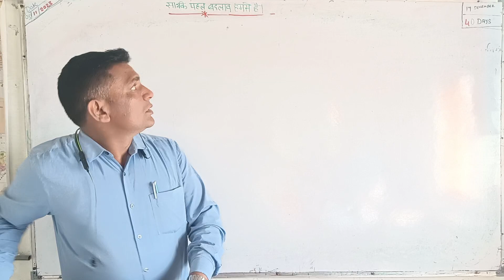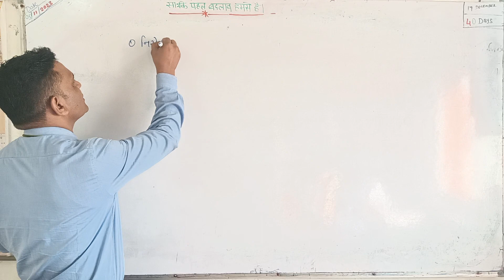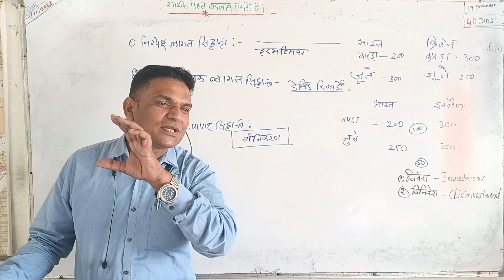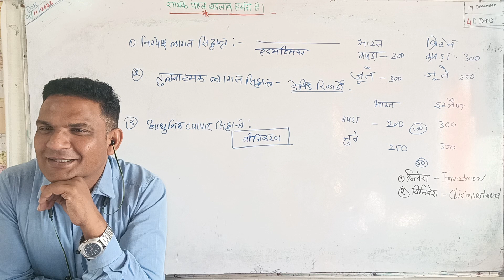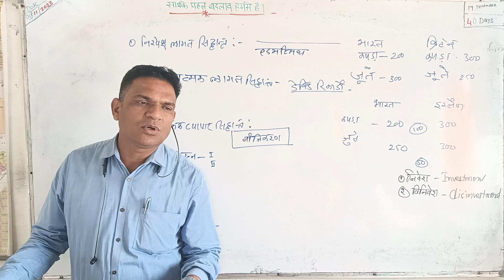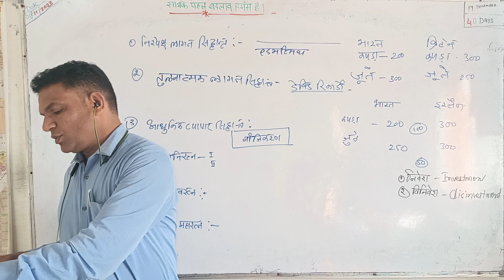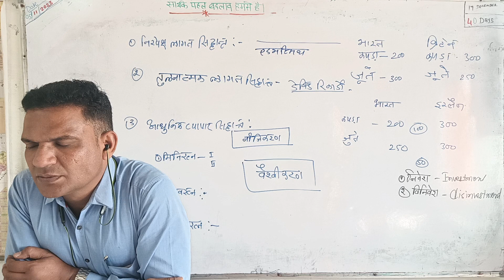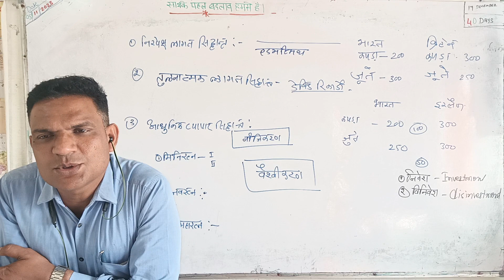निजीकरण व वैश्वीकरण